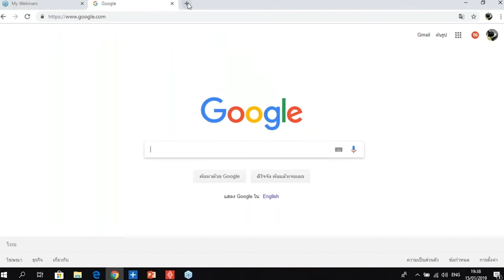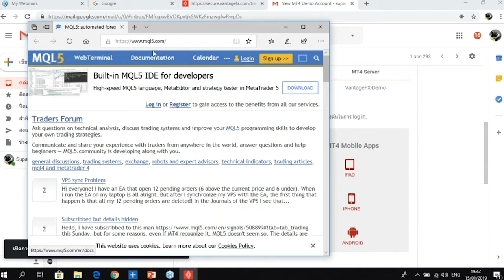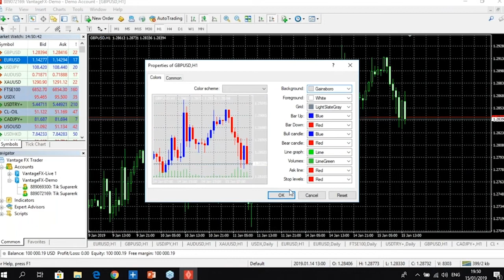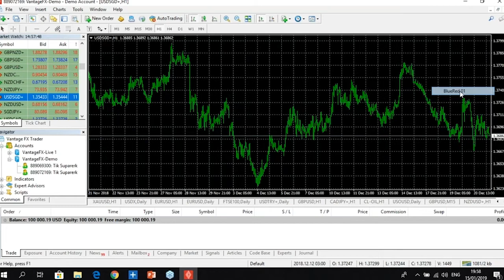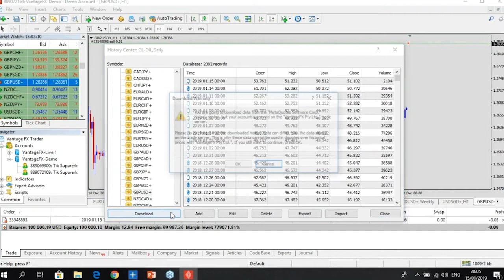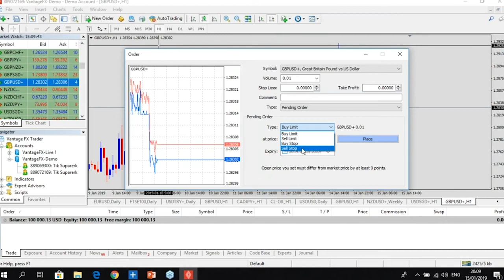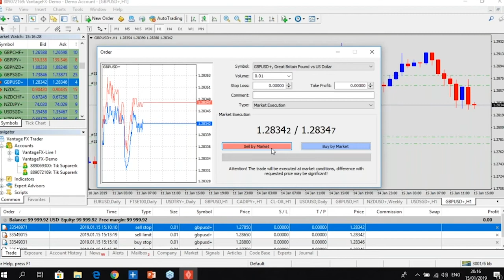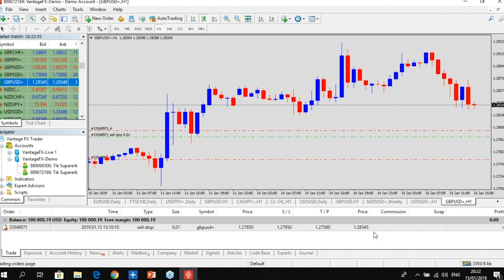ใช้งานโปรแกรม MT4 อย่างมือโปร! ll Seminar Online by Vantage TH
📌สิ่งที่คุณจะได้รับจาก EP นี้📌
เรียนรู้การใช้งานโปรแกรม MT4 อย่างมือโปรเพื่อเพิ่มประสิทธิภาพการซื้อขายของคุณ
*การปรับสีกราฟราคาให้ดูง่าย และสะอาดตา
*การตั้งค่าการซื้อขายแบบง่ายด้วย one-click trading
*เรียนรู้ฟังก์ชั่นสำคัญและความหมายของ Market execution, Pending Order
*การดึงสถิติการซื้อขายของคุณจากโปรแกรม MT4 แบบ Free!

🤩ฟรี!สัมมนาออนไลน์ทุกสัปดาห์